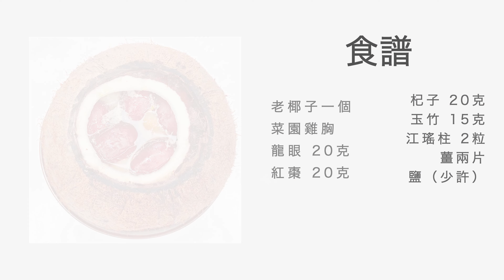【椰子燉雞湯】清熱去火又補身，天時暑熱涼透心 [廣東話 cc Eng Sub]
[材料]
老椰子一顆
菜園雞胸
龍眼 20克
紅棗 20克
杞子 20克
玉竹 15克
江瑤柱 2粒
薑兩片
鹽（少許）

[做法]
把椰子皮撕掉，然後把它洗淨
把椰子打開，先倒出椰子水
把菜園雞胸斬開成小件
江瑤柱用水浸軟4個小時
把全部材料放進椰子，倒進椰子水
中火燉兩小時
灑少少杞子和鹽調味
完成

我們叫做 Go Chopsticks 因為
筷子是一對的，代表我們同心為你帶來美食
而 Go 就是不局限於語言，地域，文化，而是用行動到各地探索美食

如果對您有幫助，請給我們一個鼓勵 👍
每一個讚都是我們持續創作的動力 ❤️

【多士爐燒肉】反覆實驗後我們整理出六個重點，令家用多士爐也能做到燒味店的水準！

全素【佛缽飄香宮保杏鮑菇丁】芋頭圈要炸得好看又好吃一定要用這個竅門！

【馬來西亞叻沙咖哩麵】湯底跟新加坡叻沙只有多一樣材料，但煮出來的效果完全不同，快看這條視頻了解它特別的風味！

檳城亞依淡巴刹【亞參叻沙】遠近馳名了66年，還是在疫情中關店了。快把這個食譜收藏起來！